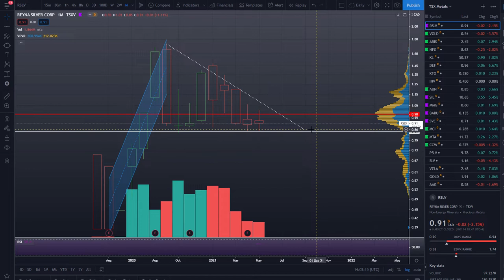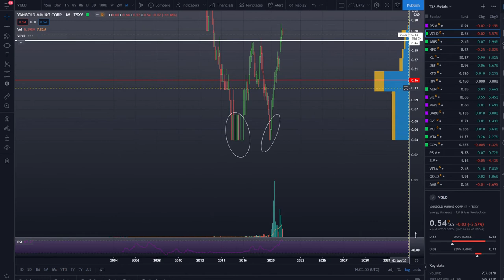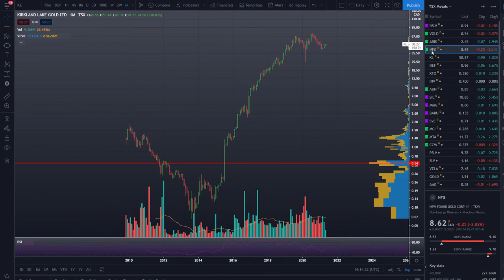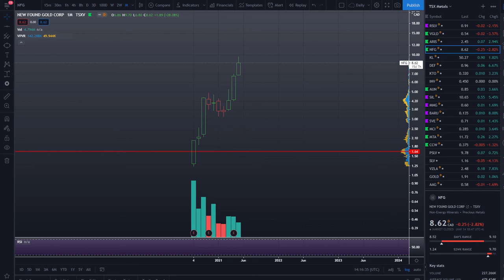4 MINING stocks I am Buying and Why - Mining stocks with crypto style gains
In this video I explain my investment thesis of 4 mining stocks through a fine balance of fundamental and chart analysis

You can BUY INTERNATIONAL STOCKS with interactive brokers. use this referal link to get a free Stock

If you want to get a free stock with trading 212 sign up using this

If you want to receive $10 worth of bitcoin by signing up to Coinspot use this link